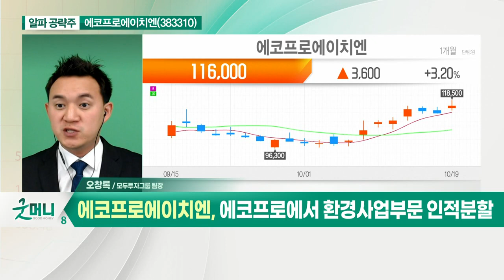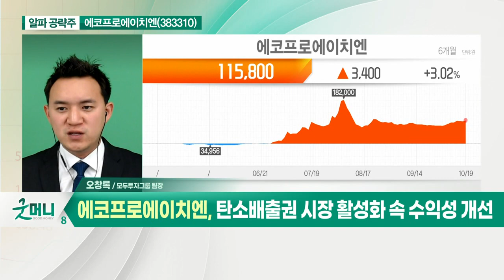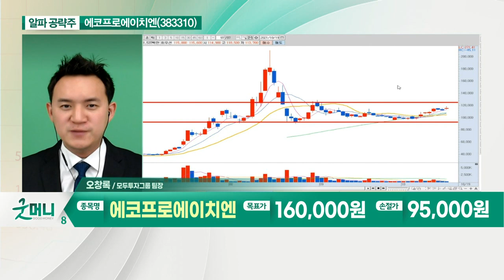에코프로에이치엔(383310)... 에코프로에서 환경사업부문 인적분할_알파 공략주 (20211019)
- 에코프로에서 환경사업 부문 인적분할
- 올해 영업익 330억 전망… 전년비 120% 증가
- 4분기 성수기 기대
- 탄소배출권 시장 활성화 속 수익성 개선
- 청정개발체제 사업 2023년 실적에 기여